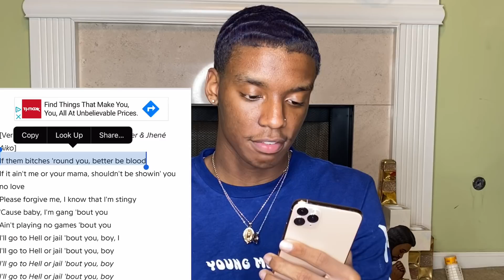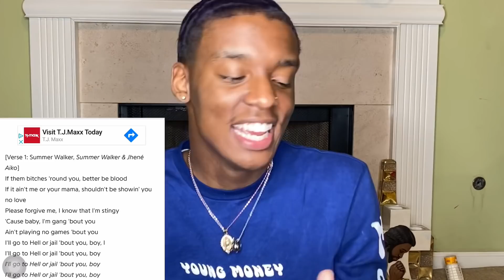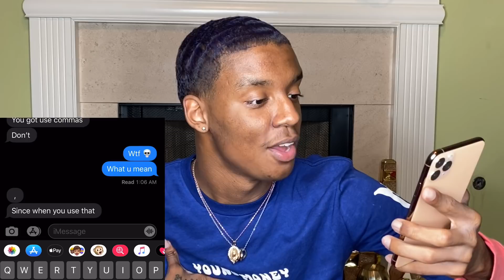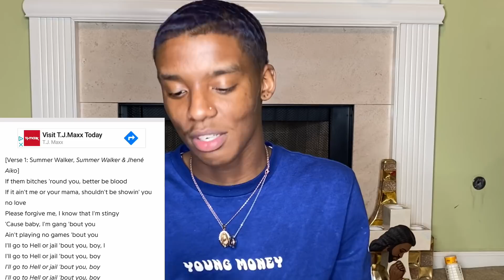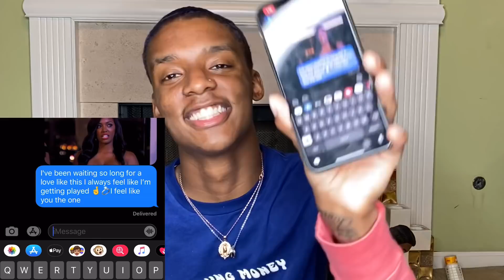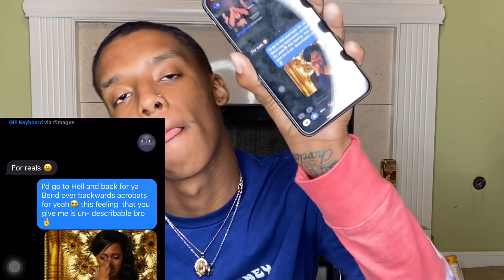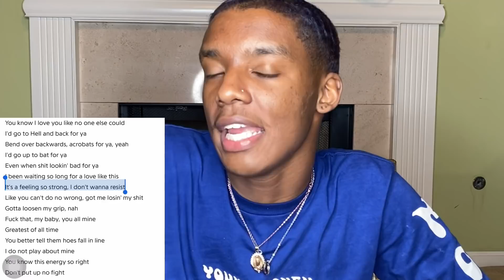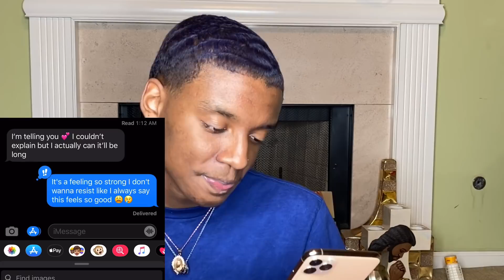LYRIC PRANK ON MY BOYFRIEND😱! GONE WRONG | Summer Walker I’ll kill you 😈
Our Hair page follow it and get some bundles @qualityhairforever 🍏